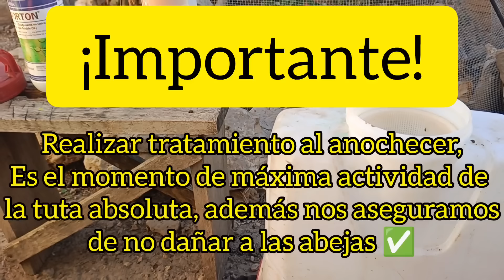TUTA ABSOLUTA: 6 formas de eliminarla de tus tomates.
La Tuta Absoluta es la plaga más destructiva de los tomates. Esta plaga, concretamente sus larvas, hacen agujeros en los tomates y los hacen inservibles.
Eliminar a la polilla del tomate es necesario si queremos cosechar muchos tomates.
Te explico 6 formas, entre las que se encuentran la elaboración de trampas y aplicaciones fitosanitarias, para eliminar a la Tuta Absoluta y sus larvas.